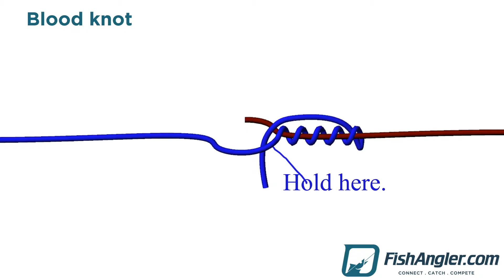How to Tie a Blood Fishing Knot | FishAngler.com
Here's a quick video showing how to tie a Blood Fishing Knot!

Step 1: Wrap the end of the lead around the braid 5 times.
Step 2: Wrap the end of the braid in the opposite direction around the
              lead 5 times. Pass the tag of the lead over the wrap and down
              through the loop. Pass the tag of the braid under the wrap and
              up through the loop. Pull the main lines of the braid and lead.
Step 3: Cut the tags.

Description: used to join monofilament nylon lines while not losing strength

Follow FishAngler everywhere!